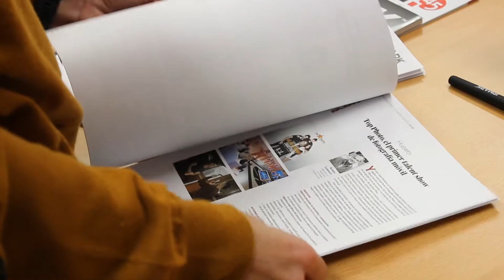Top 5 Excellence Estrategias de Marketing 2019 Reunión jurado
Reunión del jurado de los Premios Top 5 Excellence Estrategias de Marketing 2019